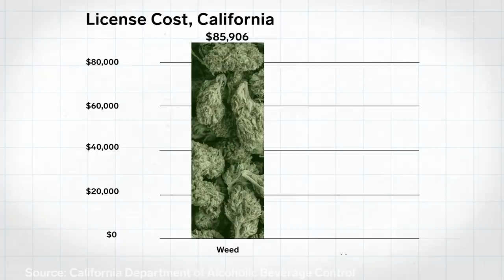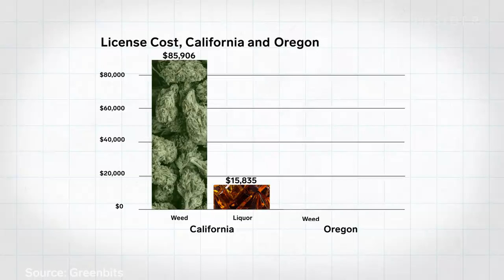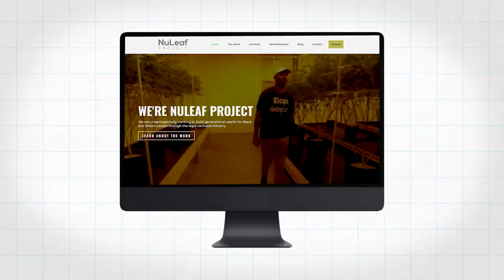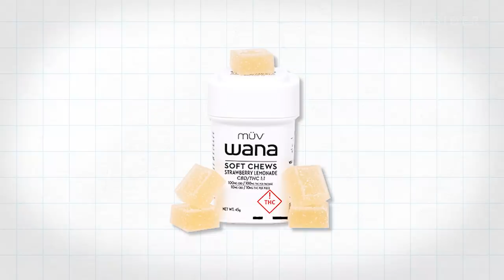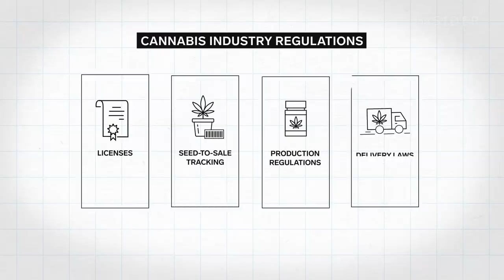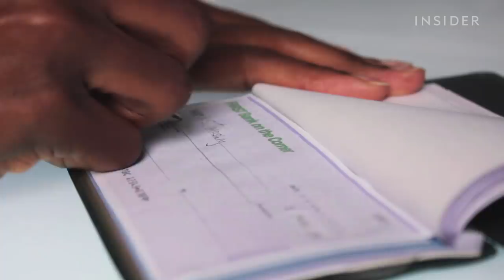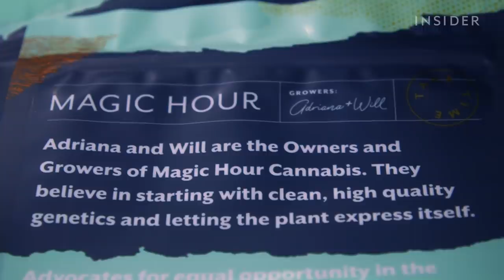Why Starting A Marijuana Business Is So Hard | Big Business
Starting a weed business isn't easy. It can take $1 million in startup capital to even get a license. And to keep a cannabis business going? That means jumping through complicated regulation hoops. If they can play the game right, cannabis entrepreneurs could be set up for success in an exploding marijuana industry. But with weed still federally illegal, companies could face fines or jail time if they don't follow the rules. We visited three companies in Colorado and Oregon to see how they're dealing with the ever-changing regulations. Could things get easier if weed becomes federally legal?